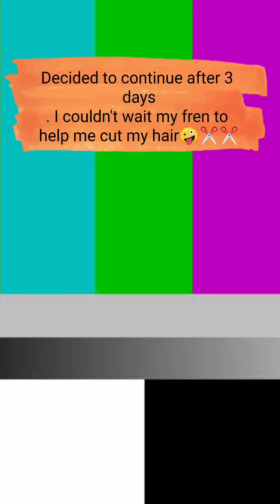This is the way I torture my hair🤪✂️😂. Magpapa salon sana ako pera nalang kulang😂😂😂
I need to save 💪💪💪😂✂️✂️✂️